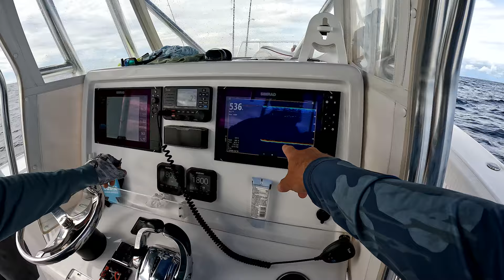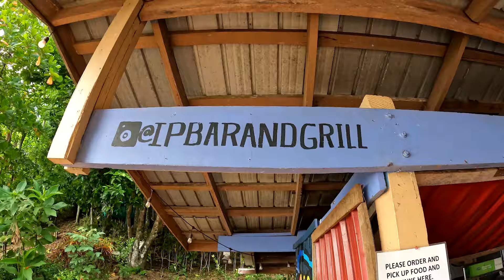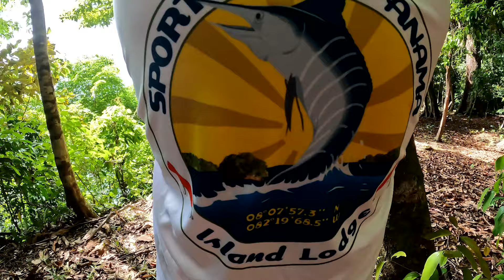We Found 7 Men on a Crazy Boat Surviving off the Ocean ! (Tuna Catch Clean & Cook)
For more info on Sport Fish Panama Island Lodge, go to Fishpanamatoday.com